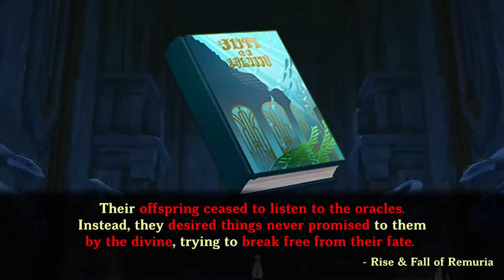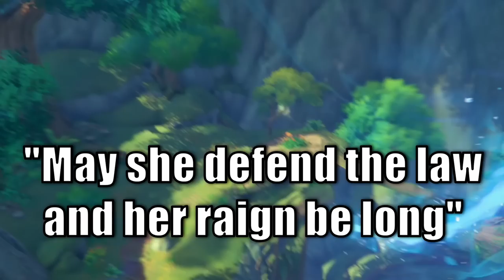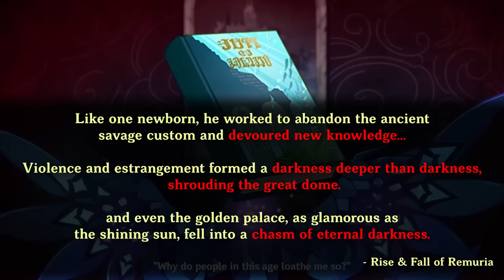4.0 Fontaine's Quests Revealed Furina's Endless Fate (Spoiler) | Genshin Impact Lore & Theory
00:00 Start
00:30 Furina, Mascot of Justice
01:52 Egeria, Hydro Archon
04:07 Fountain of Lucine, Princess Lyris
06:03 Neuvillette, Perplexed Iudex
07:33 Oratrice Mechanique de Analyse Cardinale
10:29 Primordial Sea, Birth & Death of Life
12:45 Dragon Of Water, The Still Dragon Weeps
14:11 Melusine, Born of Dragons & of Justice